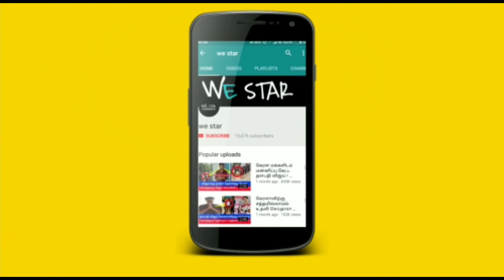நாளை நாகசதுர்த்தி அற்புதநாள் !எள்ளு..பால்!5-6 மகரம்,தனுசு இது நடக்கும்!இந்த1மணி நேர இதை செஞ்சிடுங்க!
நாளை நாக சதுர்த்தி அற்புத நாள் ! எள்ளு..பால்..வெல்லம் 5-6 மகரம்,தனுசு இது நடக்கும்!இந்த1மணி நேர இதை செய்துடுங்க !